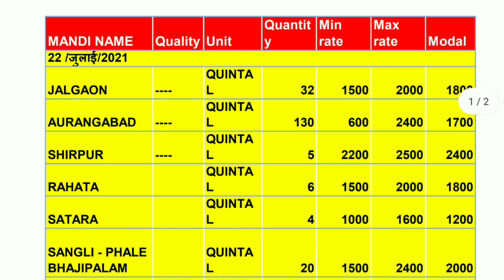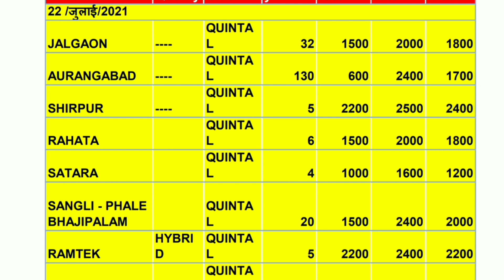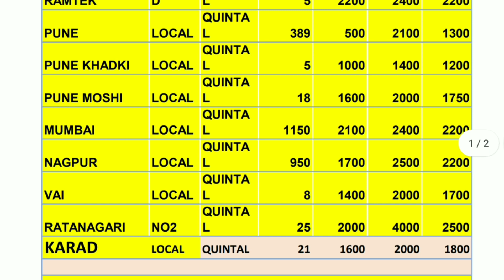अद्रक बाजार भाव आजचे |Ginger market price today 22 July | Adarak Price Today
Solved Query...